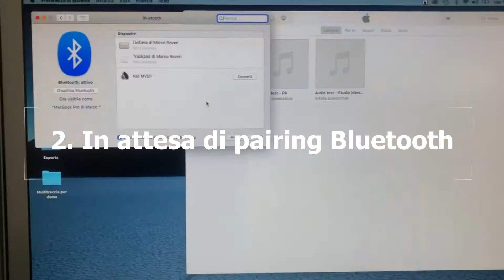Pairing Kali Audio MV-BT con Macbook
Connessione ricevitore Bluetooth Kali Audio MV-BT con Macbook